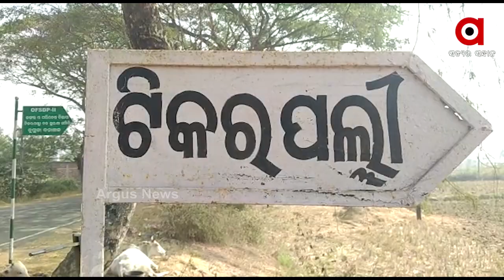ଆବାସ ଖଣ୍ଡେ ନପାଇ ଭଙ୍ଗା ଦଦରା ଘରେ ନିଜ ପରିବାର ସହ ଦିନ କାଟୁଛନ୍ତି ସୁଧୀର ନାୟକ..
ଗରିବ ଗୁରୁବା ଙ୍କ ପାଇଁ ରହିଛି ସରକାରଙ୍କ ଆବାସ ଯୋଜନା । ହେଲେ ଆଜିବି ଅନେକ ଯୋଗ୍ୟ ହିତାଧିକାରୀ ଆବାସ ଖଣ୍ଡେ ନପାଇ ଭଙ୍ଗା ଦଦରା ଘରେ ନିଜ ପରିବାର ସହ ଦିନ କାଟୁଛନ୍ତି । ଘର ଖଣ୍ଡେ ପାଇଁ କେତେ ଗୁହାରି କଲେବି ପ୍ରଶାସନ ଶୁଣୁ ନଥିବା ଅଭିଯୋଗ ହୋଇଛି..